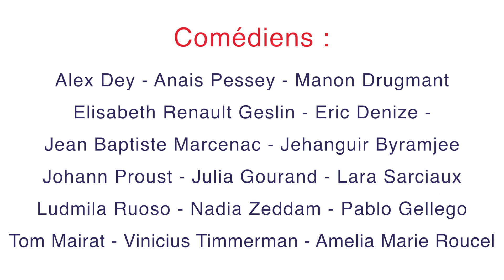Meryem Benm'Barek - Ciné MasterClass - 2020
Extrait de la masterclass animée par la réalisatrice Hélène Angel en janvier 2020.